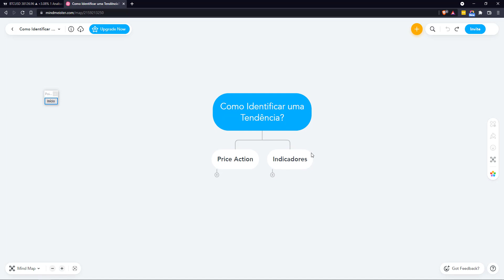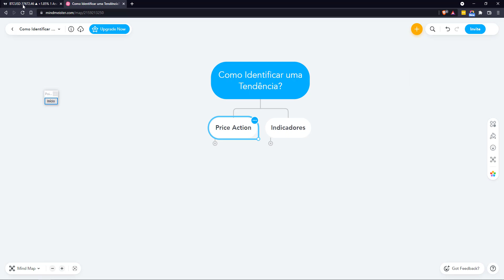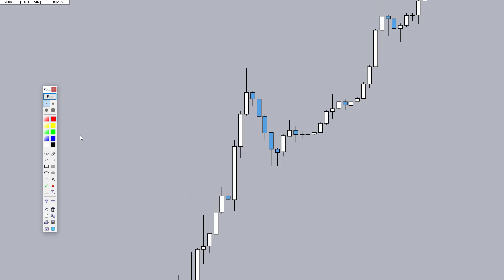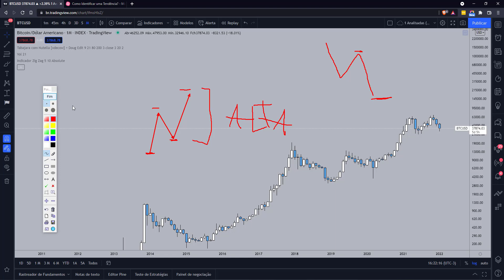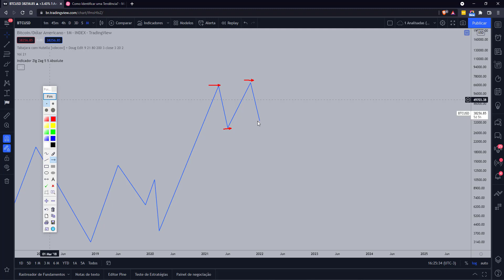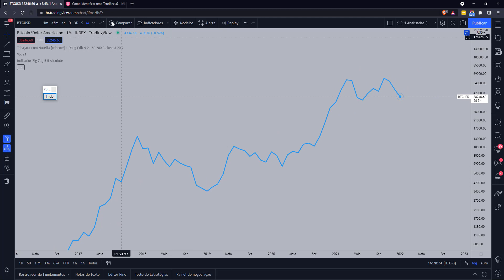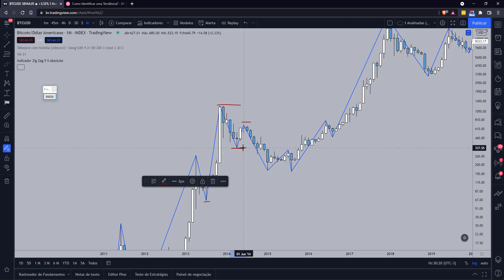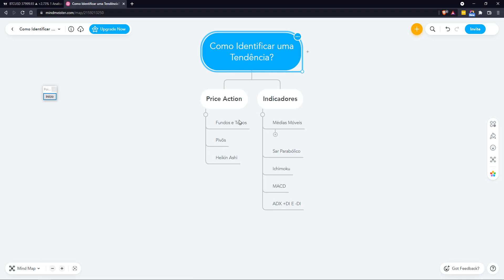Price Action - Bitcoin está em Alta ou em Baixa? Aprenda a ler o gráfico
O Bitcoin no mensal, está em tendência de alta ou de baixa? Essa foi a pergunta que apareceu em meu instagram. Curioso, abri uma enquete entre os seguidores, para minha surpresa, após muitos votos, o resultado foi 50/50.

Motivado por isso iniciei essa série de vídeos no meu canal.
Como identificar uma tendência?

Nesse vídeo mostrarei várias leituras de tendência, desde o price action e heikin ashi até os indicadores, e darei o veredito 1 por 1 mostrando qual é a tendência que estamos no mensal.

Nesse primeiro vídeo falaremos da forma mais clássica de todas: o price action. Fundos e topos. O que define objetivamente um fundo, o que define objetivamente um topo?

Nesse vídeo mostro macetes para até mesmo leigos terem uma leitura objetiva do gráfico!